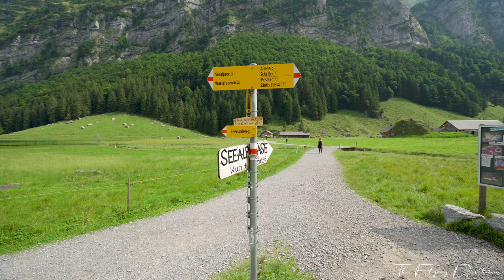Seealpsee 🇨🇭 is one of the most beautiful alpine lakes in Switzerland 8K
Seealpsee is one of the most beautiful alpine lakes in Switzerland and can be found in the epic Alpstein Region of the Canton Appenzell. For sure you have seen the famous Instagram shot of the boat at the Seealpsee several times. Well it is now your turn to click away some memories at the Seelapsee, but for that you need to put your hiking boots on and experience the Alpstein whilst on a hike.

The lake can be reached by different hiking trails within the Alpstein. The most direct is from Wasserauen Train Station / carpark directly uphill to the Seealpsee.

This ease of accessibility, although quite steep, makes it one of the most popular attractions in the Alpstein and Appenzell region. Therefore, if you are planning to hike to Seealpsee within peak season, be prepared that you will be sharing this beauty with other tourists and locals.

For one dollar or more you support me to keep creating content for my channel !
► If you are a youtuber you need Tubebuddy !
TubeBuddy is a browser extension built for YouTube creators that can save hours of time,
help optimize videos, help engage with audience! ...
Tubebuddy will find the best TAGS for you to grow your YouTube Channel !
It worked for me !